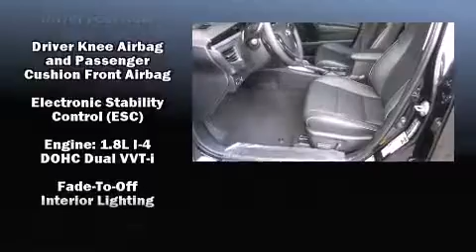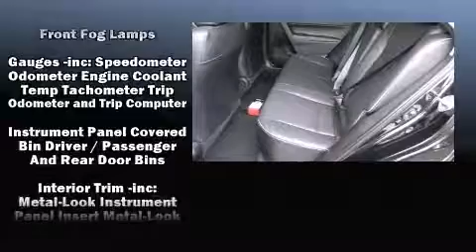2016 Toyota Corolla 4dr Sdn CVT S Premium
World Toyota
5800 Peachtree Industrial Blvd.
in Atlanta, GA 30341

The 2016 Toyota Corolla. This 4 door, 5 passenger sedan provides a satisfying ride for all passengers. Smooth gearshifts are achieved thanks to the 1.8 liter 4 cylinder engine, and for added security, dynamic Stability Control supplements the drivetrain. It's equipped with tons of terrific amenities, but it won't break your budget. Like heated seats, 1-touch window functionality, a trip computer, telescoping steering wheel, heated door mirrors, remote keyless entry, cruise control, and much more. For drivers who enjoy the natural environment, a power moon roof allows an infusion of fresh air. Premium sound drives 6 speakers, providing you and your passengers a sensational audio experience. Safety equipment has been integrated throughout, including: head curtain airbags, front SIDE impact airbags, traction control, brake assist, ignition disabling, and 4 wheel disc brakes with ABS. This car was designed with safety in mind, allowing you to drive with even greater assurance. Our aim is to provide our customers with the best prices and service at all times. Stop by our dealership or give us a call for more information.